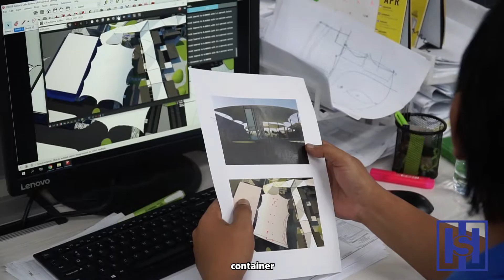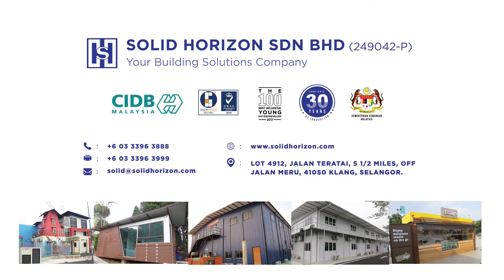Founder of Solid Horizon Yeoh Eng Lee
My company name is Solid Horizon. That's how the humble founder of Solid Horizon started his company. 30 years ago to today Solid Horizon, the journey never been easy. Watch the interview for more.